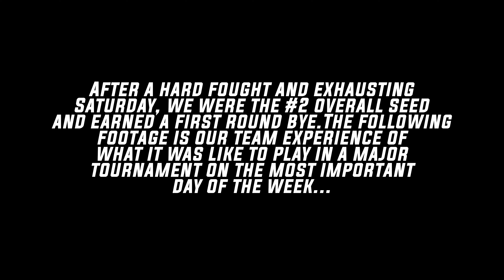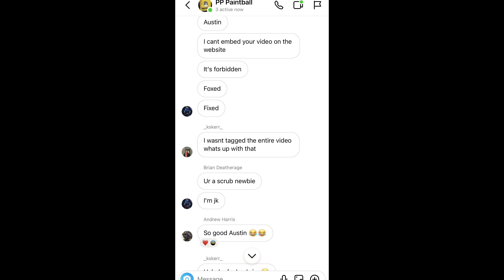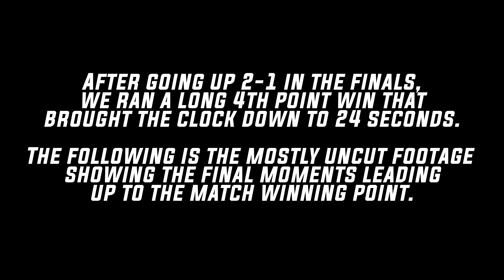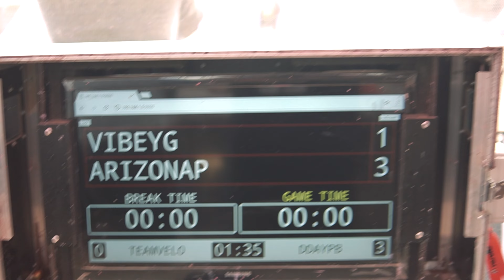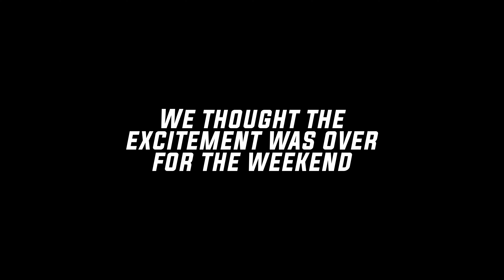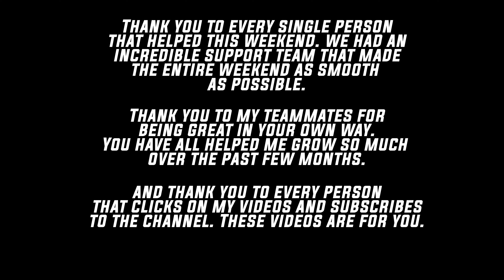Winning our First Paintball Tournament l WCPPL Event 2 2023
Hey everyone! This video showcases the raw emotion of our team all throughout Sunday. From the relaxed morning with tension and nerves rising all day through thee finals. We had an incredible time, bonded as a team, and got to experience an unforgettable weekend with everyone. Thank you to everyone at the WCPPL and everyone that watches my videos.